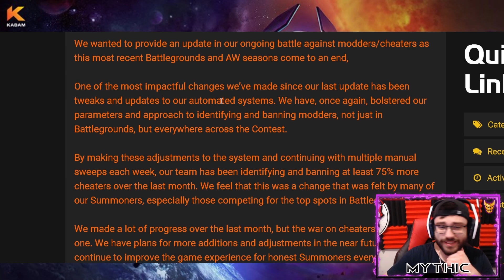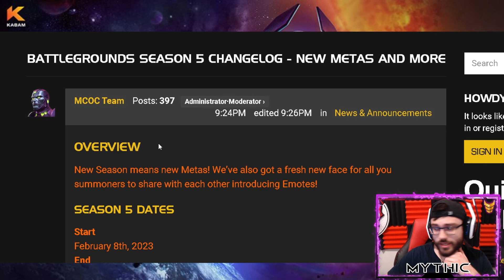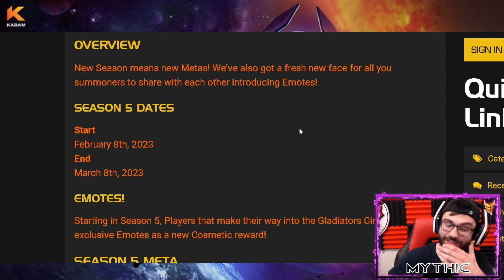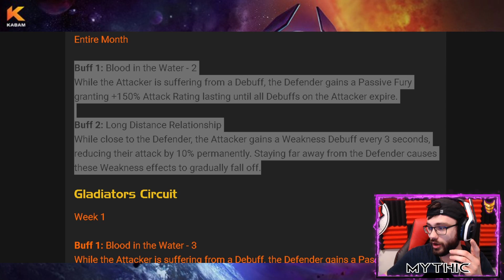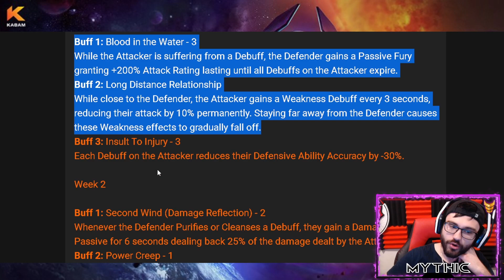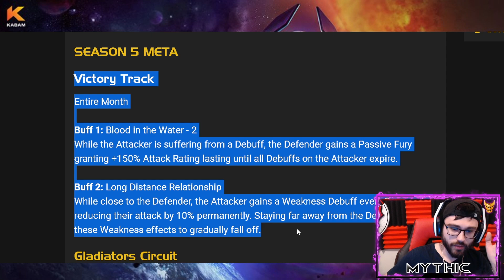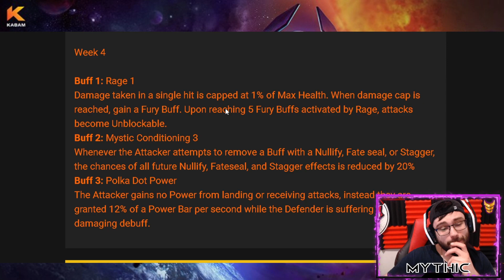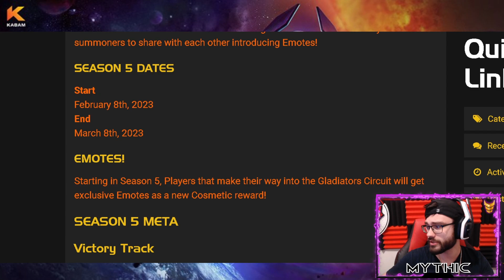BGs SEASON 5 BIG INFO DROP! EMOTES??!! New Victory Track Meta! Gladiator Circuit All 4 Weeks! - MCOC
Yooooooo guys im sooo hyped for the next season of battlegrounds lets talk about it!!